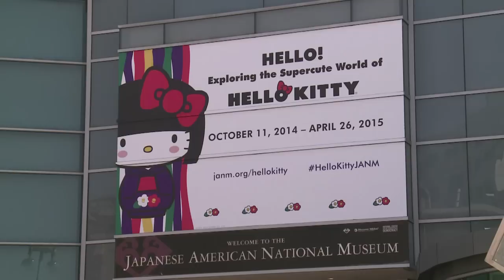LA exhibit marks 40th anniversary of Hello Kitty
An exhibit at the Japanese-American National Museum in Los Angeles celebrates the 40th anniversary of Hello Kitty with hundreds of objects and artworks featuring the little girl who "happens to be a cat". Duration: 01:11